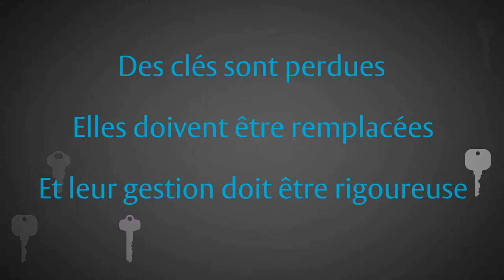Aperio 125kHz WIRELESS LOCK TECHNOLOGY